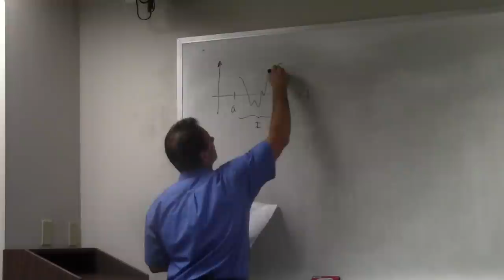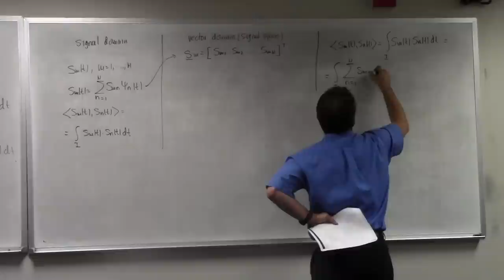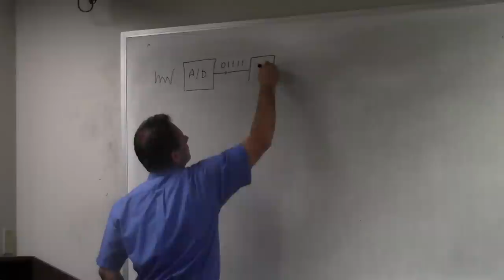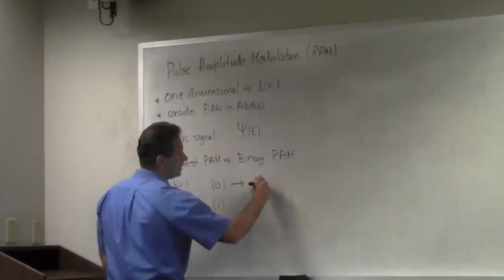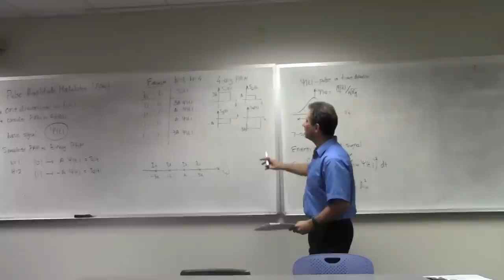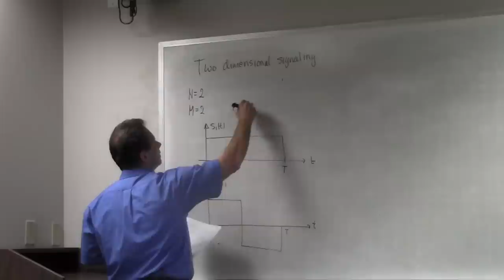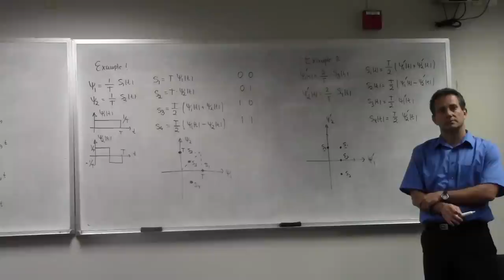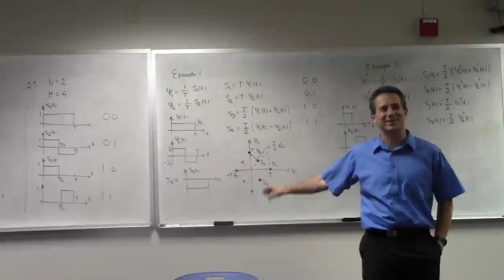Digital Communications - Lecture 15